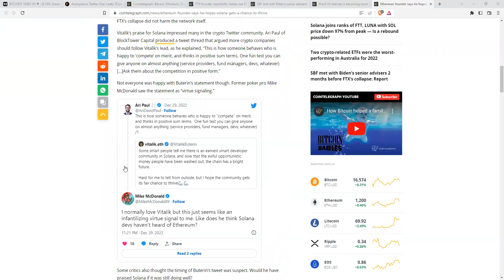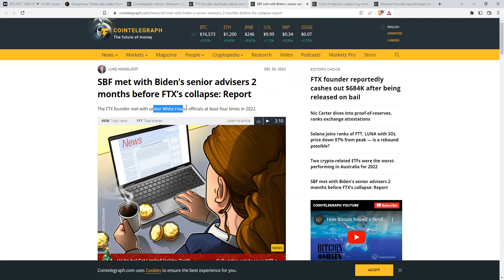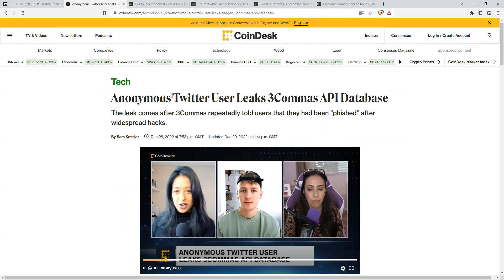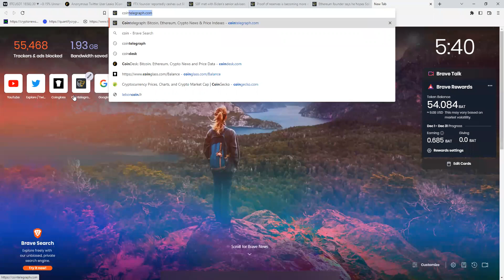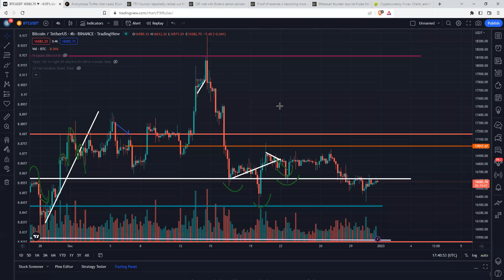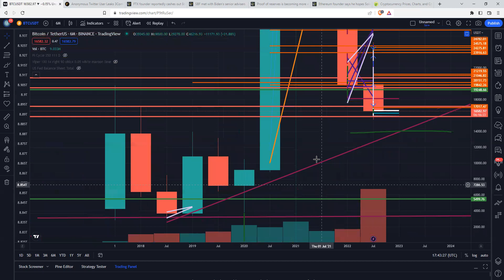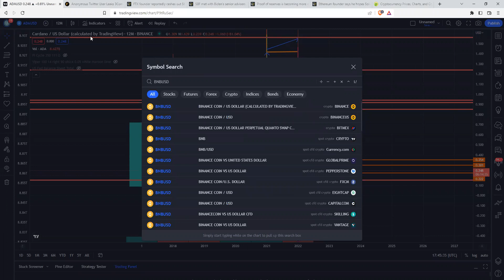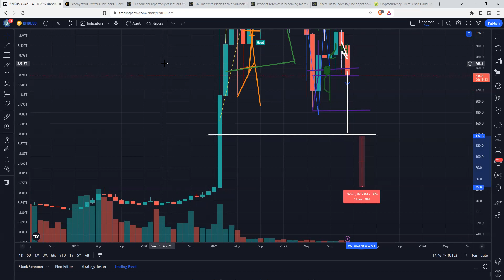بیت کوین 2023، تسلیم شوید یا امیدوار باشید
Bitcoin 2023, give up or hope